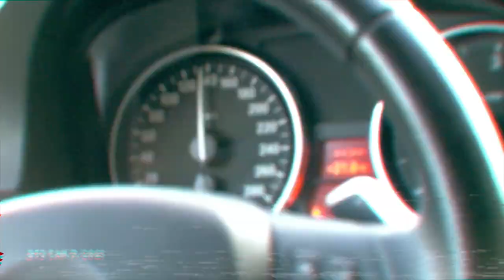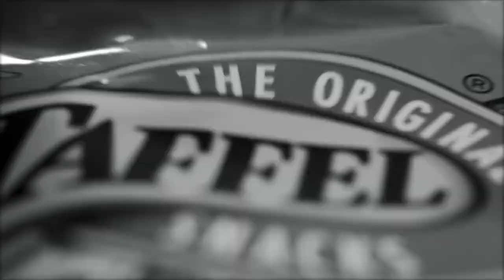VIIKKO AUTOSSA VEETUN KANSSA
Veetun kanssa jumissa neljän renkaan päällä viikko... Tsekkaa videolta fiilikset kulissien takaa 😆 📹

TARVE VIDEOTUOTANNOLLE?